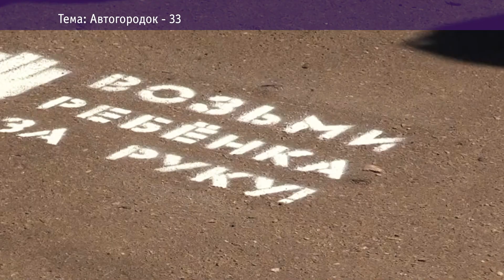Автогородок 33 или Юношеская автомобильная школа. Галина Смирнова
Чему и кого учат во владимирской юношеской автомобильной школе. Такая история про «Автогородок - 33». Беседуем с директором Галиной Смирновой.